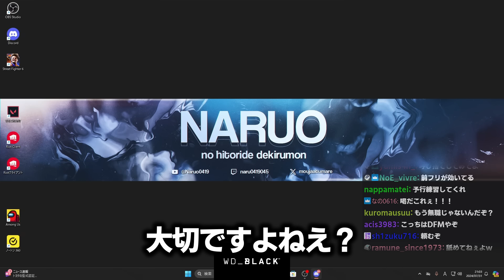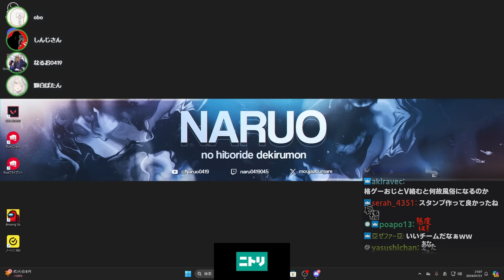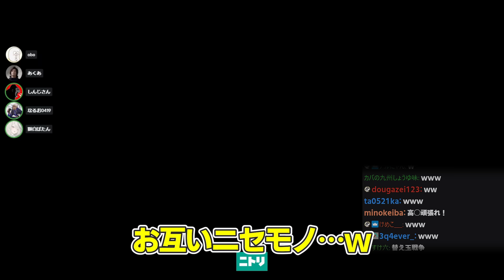【スト6/RAGE】チームしんじ顔合わせ・スクリム初日 ラボモンスター高本ができるまで【しんじさん/獅白ぼたん/おぼ/高本/なるお・ストリートファイター6】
本番終わるくらい遅くなったけど面白かったので！

チームしんじ
しんじさん

●元配信
2024/07/31

0:00 OP
0:21 遅刻
3:50 スクリム前組手
5:43 演歌おぼ
7:33 ラボモンスター召喚
10:53 スクリム
19:05 それ以上言うな